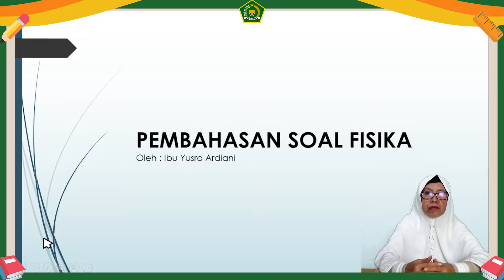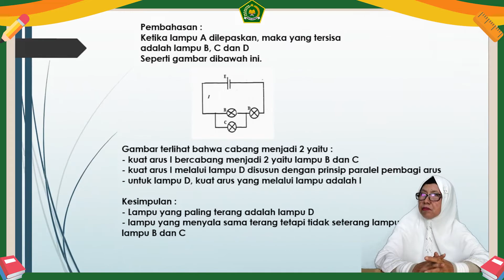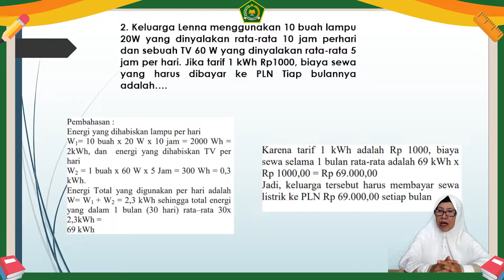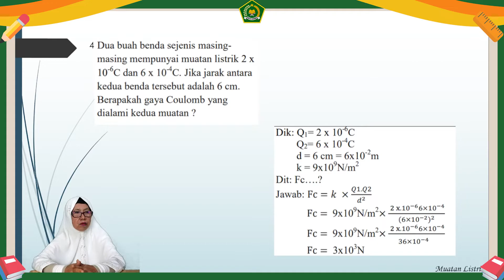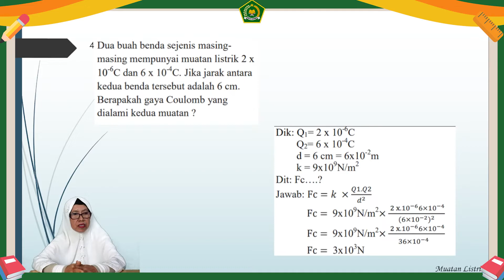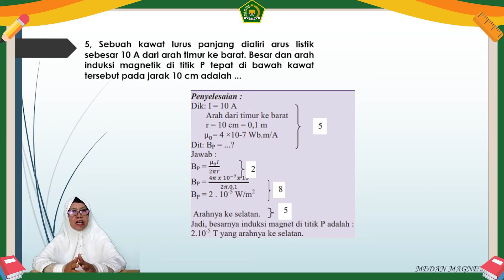Fisika | PEMBAHASAN SOAL MATERI : Arus dan Muatan Listrik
[VIDEO PEMBAHASAN SOAL MAN 2 MEDAN]

Fisika - Arus dan Muatan Listrik
Oleh Ibu Dra. Hj. Yusra Ardiani, S.Pd

all source picture by google
graphic by freepik